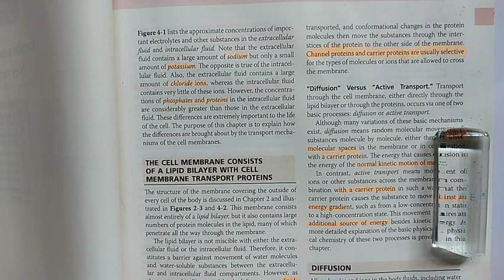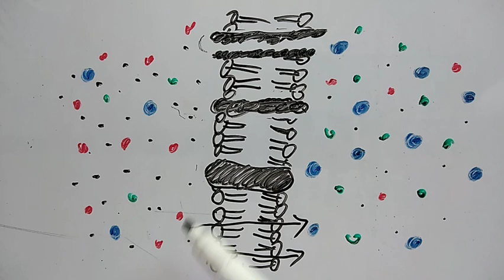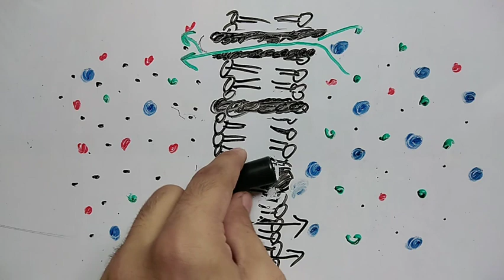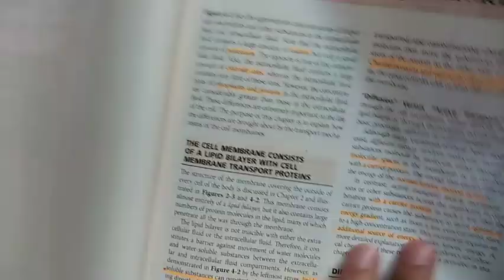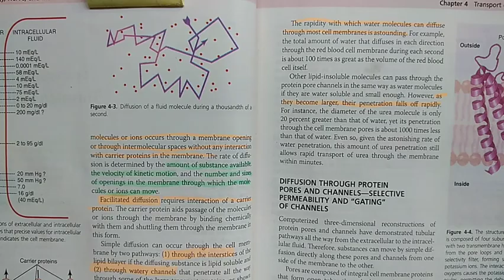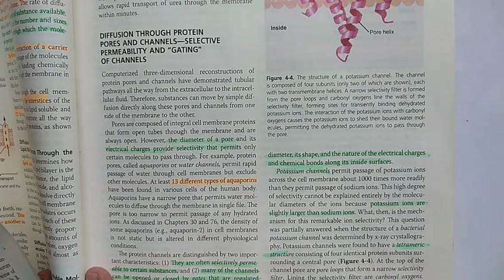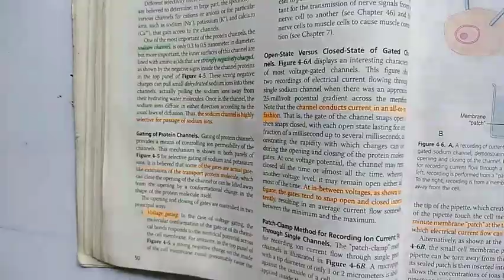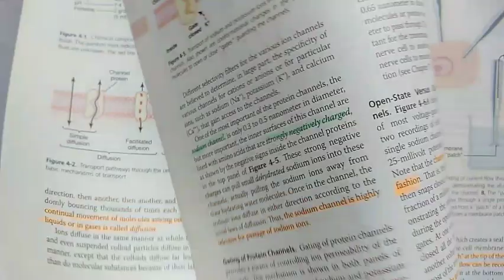guyton chapter 4 part 1 of 3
0:00 Introduction
0:36 Structure of Cell Membrane
1:51 General Idea of Various Transport across Cell Membrane
7:01 Diffusion Vs Active Transport
7:36 Diffusion
8:08 Diffusion through Cell Membrane
8:34 Factor Affecting Rate of Simple Diffusion
9:17 Aquaporins (Water Transporting Channels)
10:42 Selective Permeability and Gating of Channels
11:29 Selective Permeability of Aquaporins
11:47 Selective Permeability of Potassium
13:07 Selective Permeability of Sodium
13:53 Gating of Protein Channels